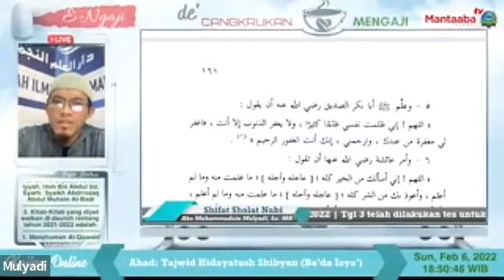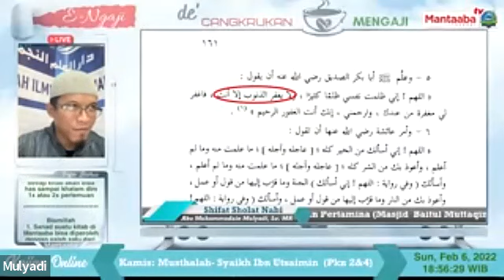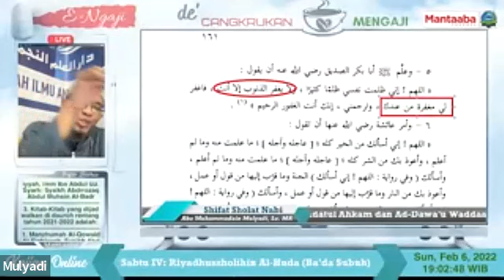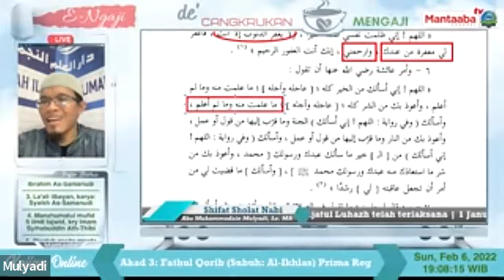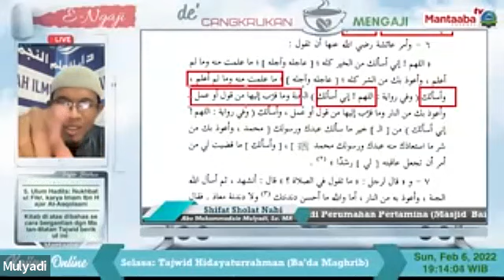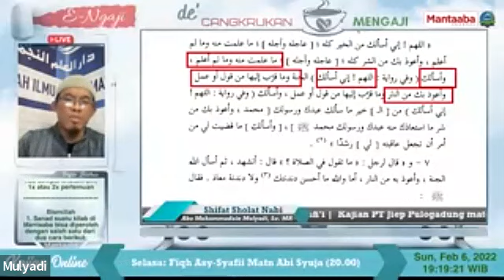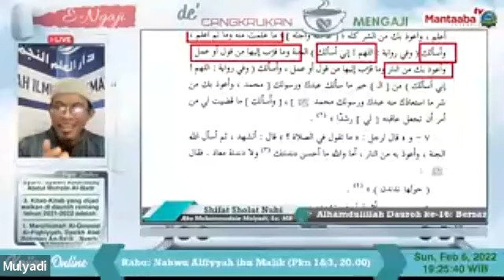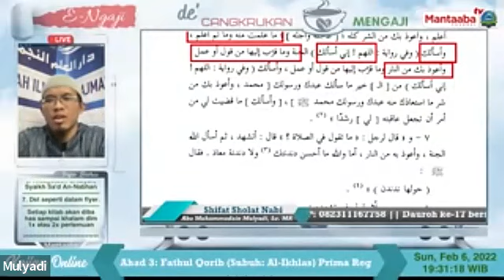Dzikir dan Doa Sebelum Salam (3) - Ust. Abu Muhammadain Mulyadi, Lc., M.A.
Kajian rutin kitab "Sifat Sholat Nabi" karya Syaikh Muhammad Nashiruddin Al-Albani, bersama Ustadz Abu Muhammadain Mulyadi, Lc, MA.

Kajian ini rutin diselenggarakan setiap hari Ahad, ba'da Maghrib.

Passcode: bismillah

Dilarang untuk mengunduh video kajian untuk disebarluaskan tanpa izin terlebih dahulu kepada penyelenggara kajian. Tidak diperkenankan untuk memotong bagian apapun dari video kajian untuk kepentingan apapun. Jazaakumullahu khoiron atas perhatian dan pengertiannya.

🔰 Dukung Donasi Operasional Al Khansa

| Atas Nama : Boni Arisandi

♻ Mohon bantu share

✒️ Al Khansa